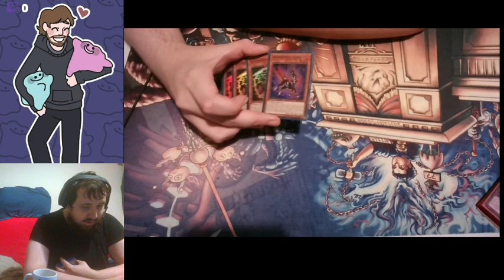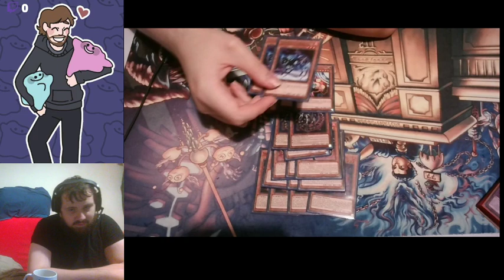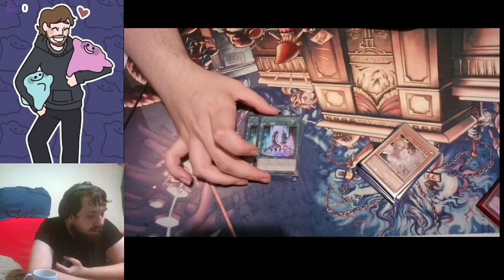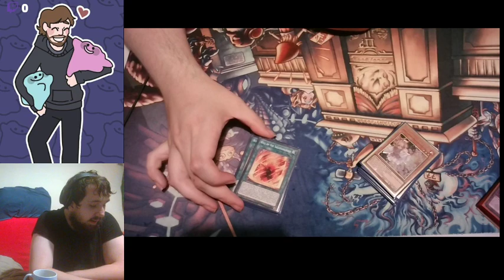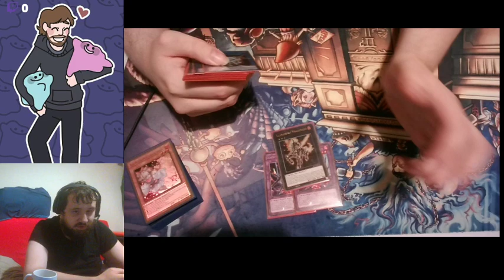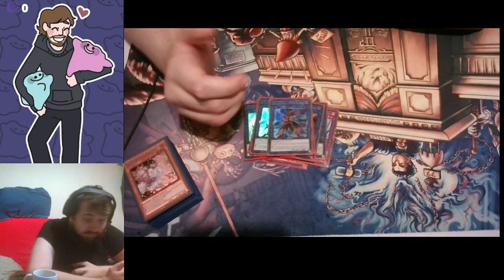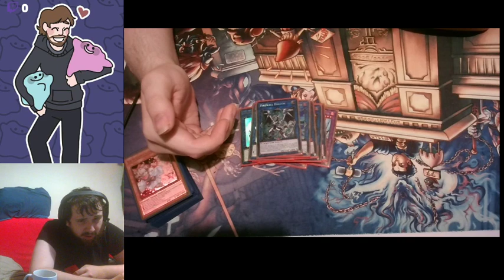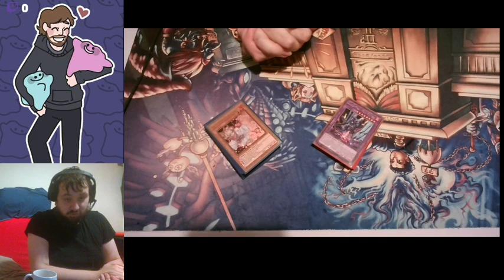salamangreat deck profile june 2021 (post banlist)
my streams i tend to stream 3-5 times a week